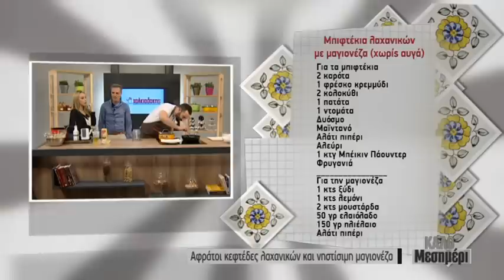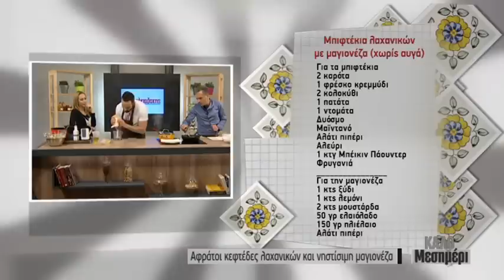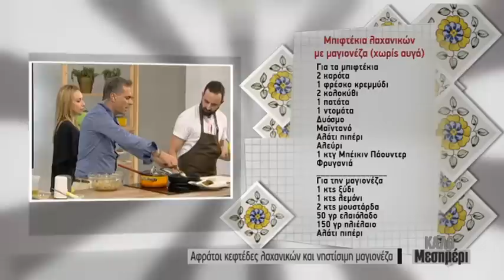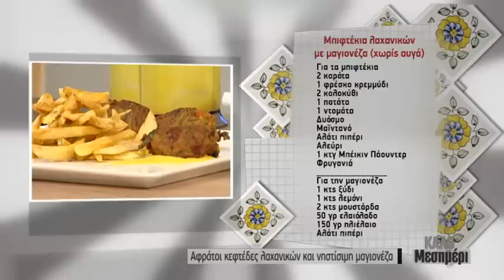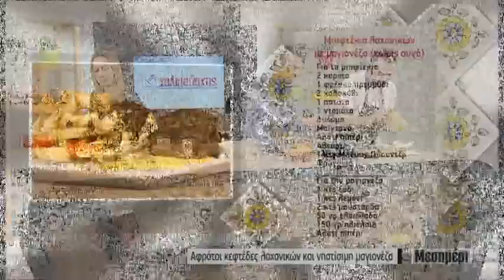Αφράτοι κεφτέδες λαχανικών με νηστίσιμη μαγιονέζα